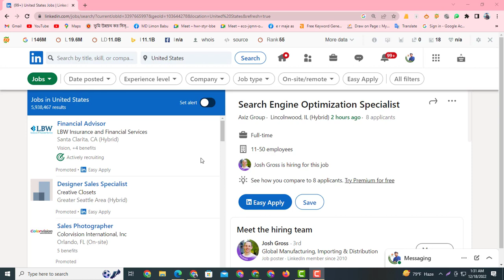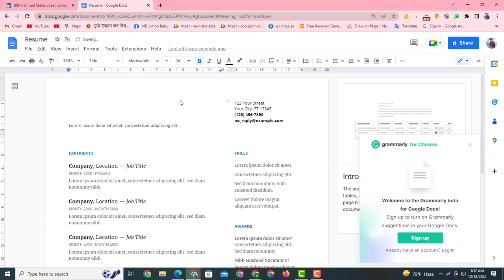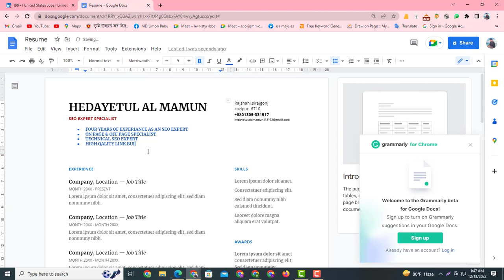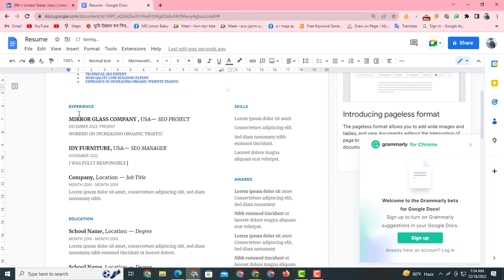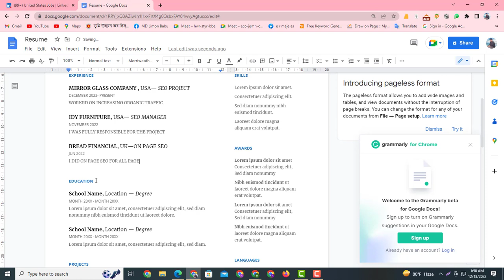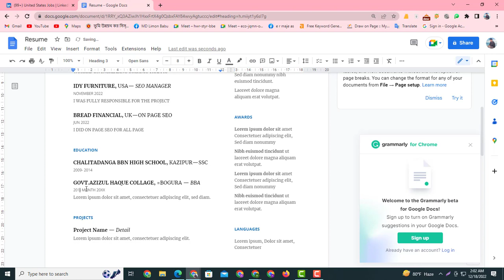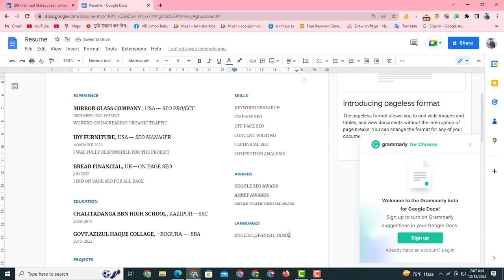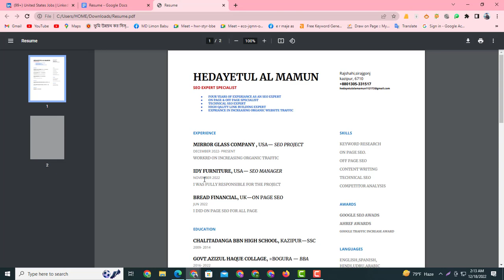Create Professional CV/Resume for Linkdin Freelancing Job | SEO CV Create Bangla tutorial | 2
Start with a freelance resume summary. Win the employer's trust by showing how your freelance work helped clients.
Tailor your resume to the job. Show times you used job-matching skills toward reaching client goals.
Add a “Freelance Projects” section to your resume. ...
Write a freelance cover letter
Technical SEO Bangla Tutorial By Hedayet ( Advanced SEO Full Course) | Class no:13
What Is Technical SEO?
Technical SEO is the process of ensuring that a website meets the technical requirements of modern search engines with the goal of improved organic rankings. Important elements of technical SEO include crawling, indexing
Why Is Technical SEO Important?
You can have the best site with the best content.

But if your technical SEO is messed up?

Then you’re not going to rank.

At the most basic level, Google and other search engines need to be able to find, crawl, render and index the pages on your website.

ON PAGE SEO BANGLA TUTORIAL(CONTENT OPTIMIZATION)-SEO BANGLA FULL COURSE 2022-CLASS NO:09

সরাসরি কোর্স করতে যোগাযোগ: 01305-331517

ON PAGE SEO Bangla Tutorial |SEO BANGLA FULL COURSE | On page seo tips and tricks-CLASS NO:07
My name is Hedayet,professional SEO Expert who can Rank any Website on Google 1st page.I am working for Wordpress SEO,Shopify SEO and others platform as well,I have extensive Experiance On page SEO,Technical SEO and Backlinks as well.

আমি হেদায়েত । বাংলাদেশের একজন Top Rated SEO Expert এবং কন্সালটেন্ট।  ট্রেইনার হিসাবে কাজ করছি 4 বছর। যদিও আমি সাধারনত অনলাইনে এবং অফলাইনে  ক্লাস নিয়ে থাকি .
কোর্স শেষে আপনারা ব্যাসিক লেভেলের কাজ গুলো লোকাল ক্লাইন্ট বা মার্কেটপ্লেস গুলোতে করতে পারবেন। এমনকি নিজে ওয়েবসাইট ক্রিয়েট করেও কাজ করে একতা আর্নিং জেনারেট করতে পারবেন।
 আপনাদের সাফল্য কামনা করছি। আশা করি কোর্স শেষে আপনারা সাফল্যর সাথে কাজ করতে পারবেন।